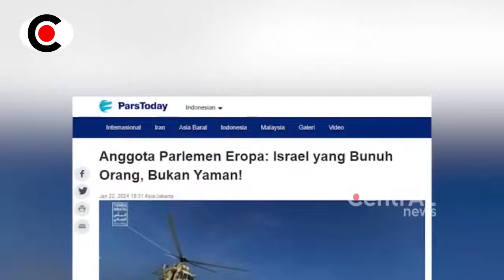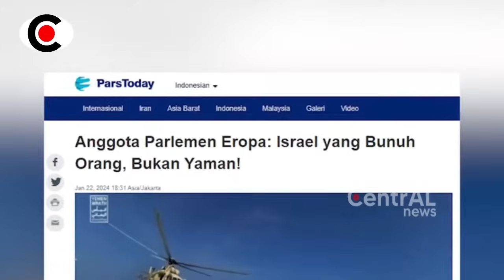TERBUKTI P3MBVNUH!! ISR4EL DIJ3BL0SKAN EROPA KE PENGADILAN INTERN4SIONAL ~ BERITA TERKINI